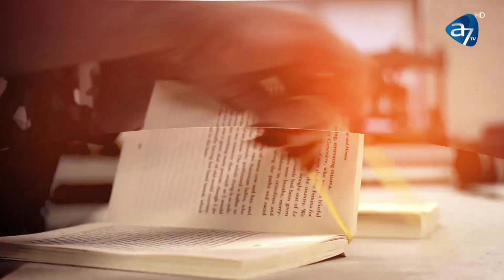FEMEIA CARE ÎL AJUTĂ PE DUMNEZEU - CRISTINA LIA - SPUNE-MI CUM! CU ANTONIA FUDULU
A trăit două cutremure de 5,2 la 18 ani distanță, în timp ce se afla cu fiica ei în spital în stare gravă.
,,Eu cred că Dumnezeu mi-a dat un semn'', ne-a spus Cristina Lia, vânzătoarea care construiește case pentru săraci cu minimul pe economie. Află întreaga poveste, la Spune-mi CUM! cu Antonia Fudulu.